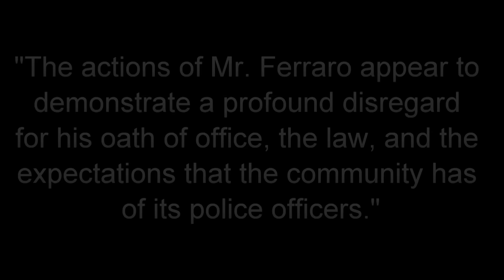Hero?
Commentary on the article We Were Heroes, by Susan Du, in the August 12-18th, of 2015, edition of the City Pages, and officer Lou Ferraro of the Saint Paul Police Department.